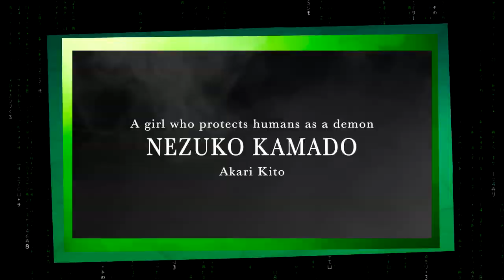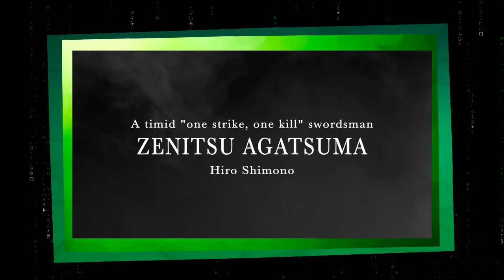DEMON SLAYER É MESMO O MELHOR ANIME DOS ÚLTIMOS TEMPOS? ( Kimetsu no Yaiba )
Assisti o anime Demon slayer e vou fazer uma analise do que achei e se vale ou não apena assistir